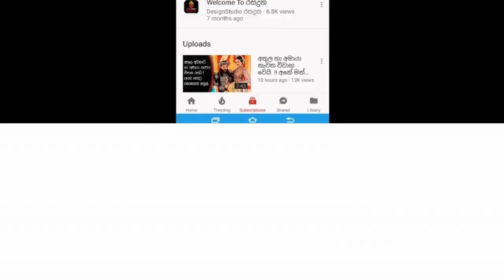Charith Abeysinghe |මගේ පෞද්ගලික ජීවිතය මම කාටවත් පෙන්වන්නේ නැහැ මම සෙල්ෆි ගගහා කනබොන කෙනෙක් නෙමෙයි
Charith Abeysinghe | මගේ පෞද්ගලික ජීවිතය මම කාටවත් පෙන්වන්නේ නැහැ. මම සෙල්ෆි ගගහා කන්නේ බොන්නේ නෑ. යන එනතැන් කවුරුත් දන්නේ නැහැ
වෙඩින්,උත්සව මොකුත් නැතිව කාටත් රහසින් සුරූපී නර්තන ශිල්පිනියක් විවාහා කරගත් ජනප්‍රිය නළුවෙක්, ගායකයෙක් හා අධ්‍යක්ෂක චරිත් අබේසිංහ ඔහු ගැන හෙලිකල කතාව